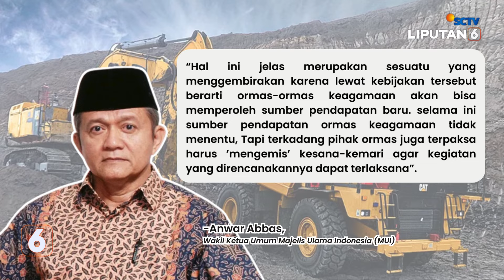MUI Berikan Apresiasi Atas Izin Usaha Pertambangan Yang Diberikan Kepada Ormas Keagamaan | Liputan 6